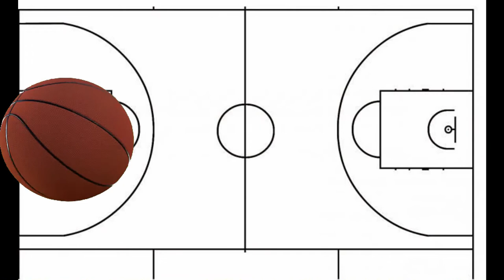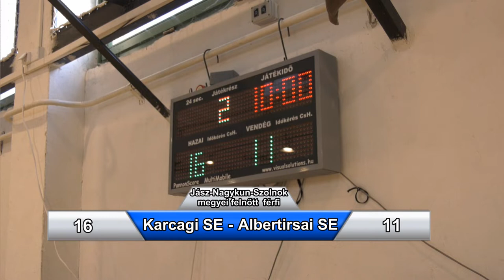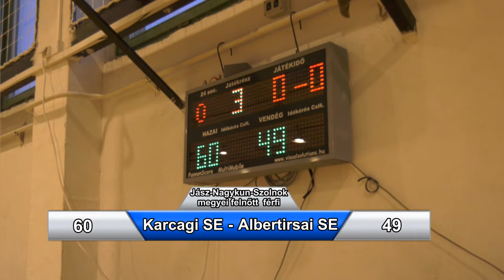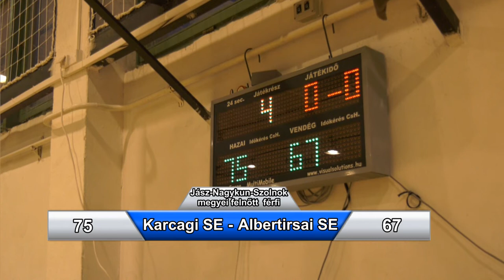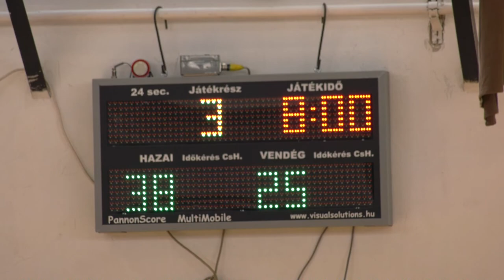Karcagi SE - Albertirsai SE felnőtt férfi JNSZ Play-off megyei kosárlabda mérkőzés 2022.04.26.